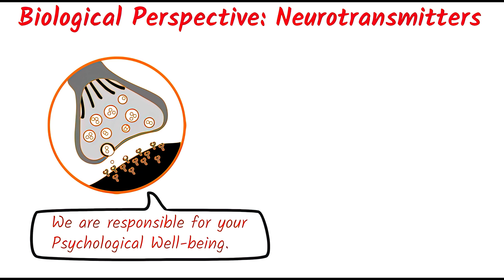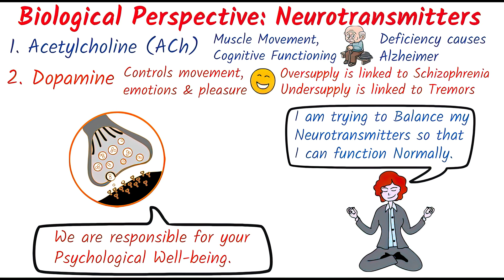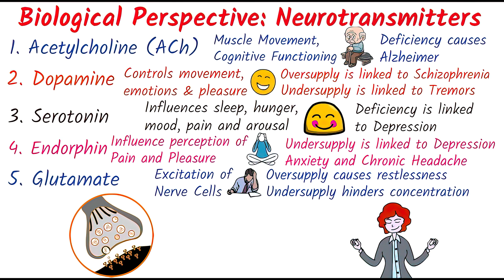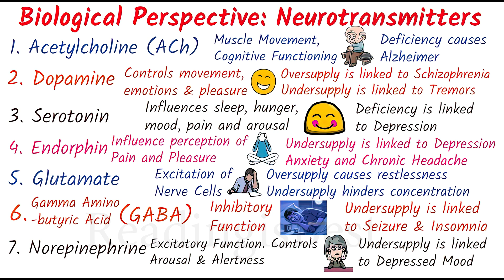Neurotransmitters - Biopsychology (Biological Perspective) || ReadingisBest || Psychology Theory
In this video, I will talk about major neurotransmitters and their functions:
Acetylcholine, Dopamine, Serotonin, Endorphin, Glutamate, Gama-Aminobutyric Acid (GABA) and Norepinephrine.

This video will answer the following questions:
What is neurotransmitter?
What are major neurotransmitters?
Describe the functions of major neurotransmitters.
Explain the major functions of neurotransmitters.
What is the role of neurotransmitters in human behaviours and feelings?
Why are neurons called chemical messengers?